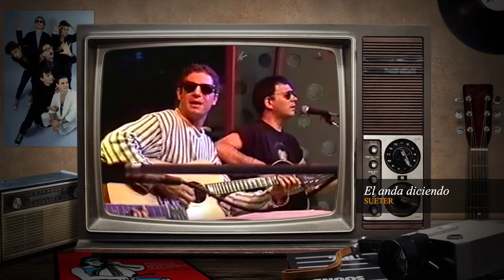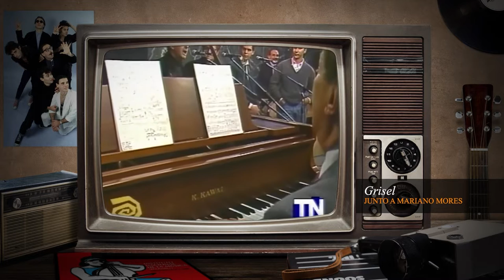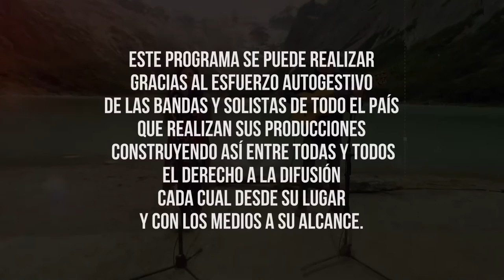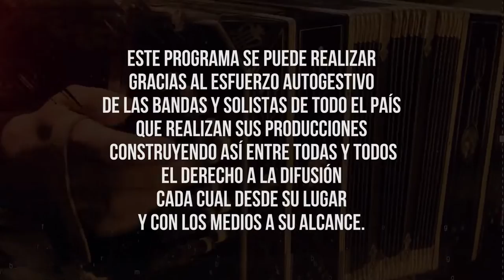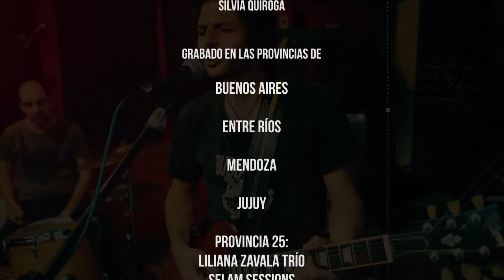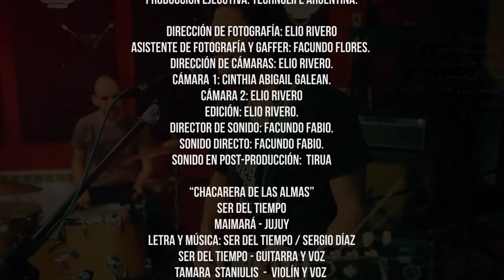Unísono con Miguel Zavaleta - Programa Completo 116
🔊El programa del INAMU que difunde la música producida de forma independiente de todos los estilos y provincias del país en Televisión Pública

📅 Sábado 18 de junio a las 17 hs.

Con la participación especial de Miguel Zavaleta

Compartiremos la música de:

Provincia de Tierra de Buenos Aires
Vida Leda

Provincia de Entre Rios
Kevin Mernez

Provincia de Salta
Leo Camargo

Provincia de Jujuy
Ser Del Tiempo

Y además compartiremos la sección especial "Provincia 25" - Músicas y Músicos argentinos en el exterior
Desde Estocolmo, Suecia, escucharemos a Liliana Zavala

En 115 ediciones más de 760 grupos y solistas de todas las provincias y estilos musicales difundieron su arte a todo el país por la pantalla de la Televisión Pública